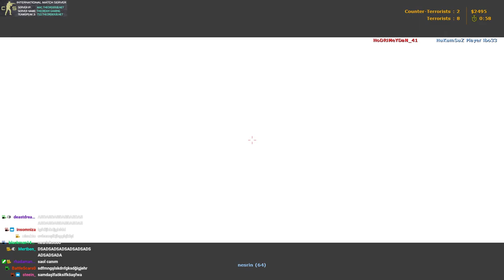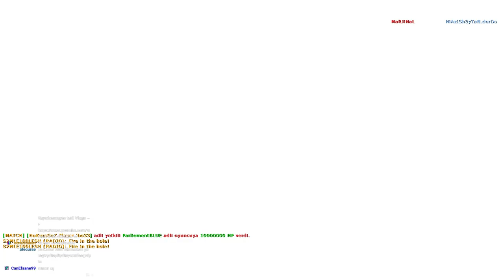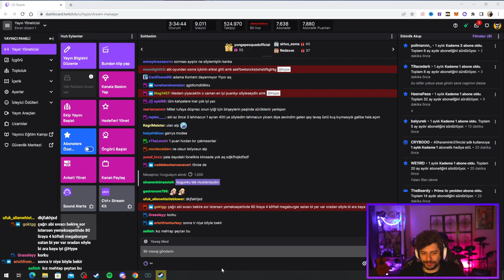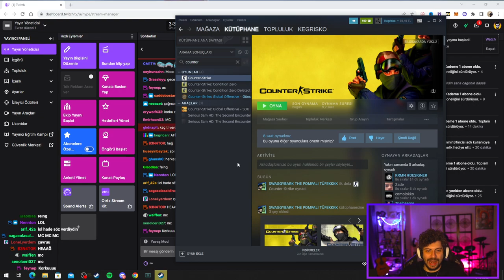HYPE | REHİNELERİ KURTARIN! | KATMAN EKİBİ İLE 5V5 COUNTER STRIKE | MAP ASSAULT